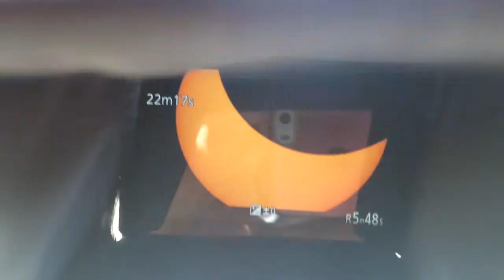Solar eclipse 2017: Filming occultation!